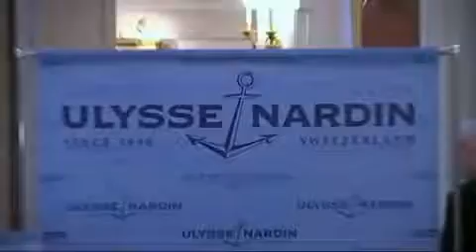Ulysse Nardin - The Egg of the Tsars